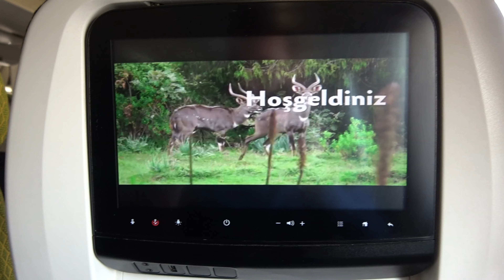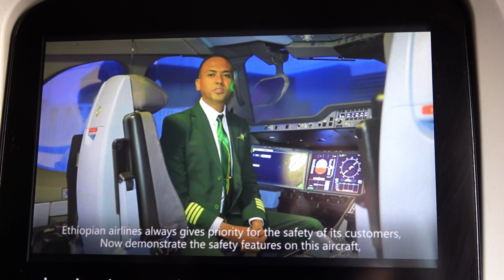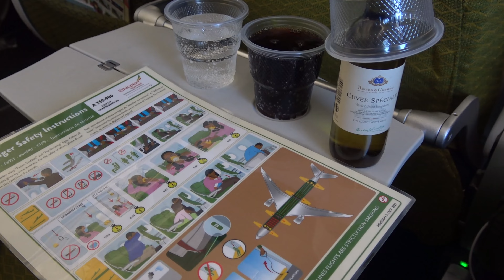Ethiopian Airlines, Airbus A350-900, Kilimanjaro (JRO) - Addis Ababa (ADD)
After two days, we travelled back to Addis Ababa with Ethiophian Airlines. We took off on time and had a fantastic view of Mount Kilimanjaro. The flight was very pleasant due to the low load factor. As we approached Addis Ababa, it quickly became dark. We now had around five hours until my connecting flight to Vienna.

Operator: Ethiopian Airlines
Routing: Kilimanjaro (JRO) - Addis Ababa (ADD)
Typ: Airbus A350-900
Registration: ET-AWM
Seat: 36 L
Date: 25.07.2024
Class: Economy Class